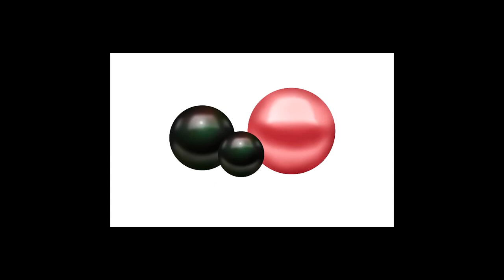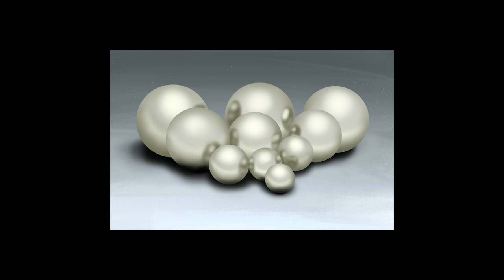Pearls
Procreate on the iPad pro.